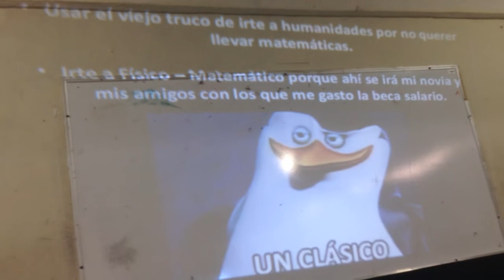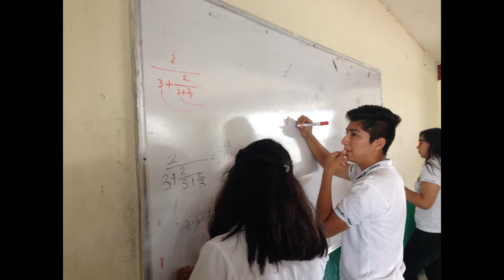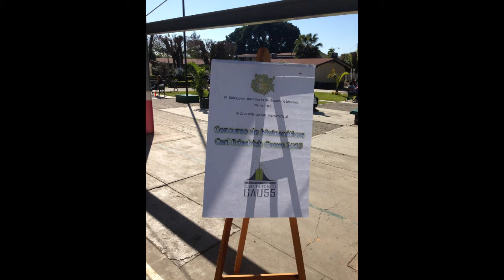Experiencias en clase aúlica - COBAEM 01 Cuernavaca